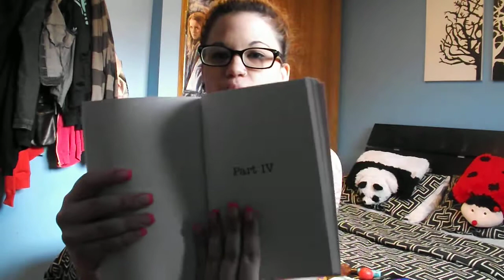♡ APRIL FAVORITES ♡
OPEN ME!

PRODUCTS MENTIONED IN THIS VIDEO:
I Don't Want To Be Crazy - Samantha Shultz
Keep Calm and Carry On Journal: Buy
China Glaze Nail Polish in "Flip Flop Fantasy"
China Glaze Nail Polish in "On The Boardwalk"
EoS Lip Balm in Summerfruit
NYX Stay Matte Not Flat Powder Foundation in Soft Beige
NYX 10 Color Eye Shadow Palette Runway Collection "Caviar And Bubbles"
Maybelline New York Volume Boost Mascara in "Black as black"
Cinnamon Pumpkin Spice Purfume from Bath & Body Works
Mint Julep Face Mask

Filmed on: Fujifilm FinePix S4200